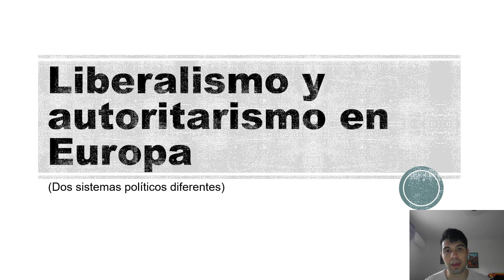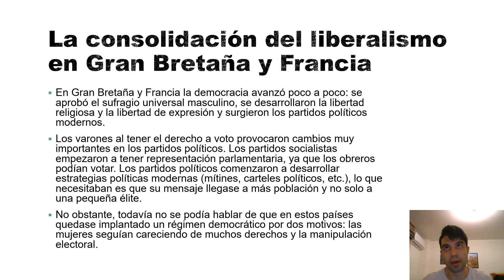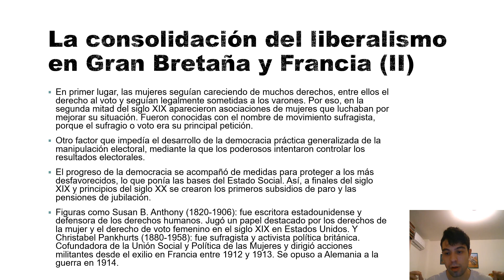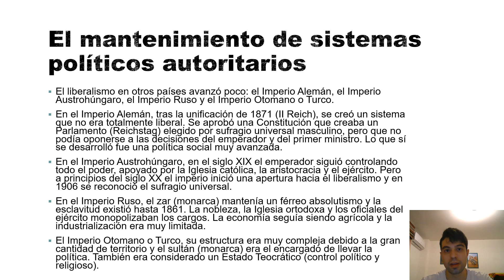Liberalismo y autoritarismo en Europa.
En Gran Bretaña y Francia la democracia avanzó lentamente: se aprobó el sufragio universal masculino, se desarrollaron la libertad religiosa y la libertad de expresión y surgieron los partidos políticos modernos. Como los varones tenía el derecho al voto, se produjeron cambios importantes en los partidos políticos. Los partidos socialistas tuvieron un crecimiento por voto de los obreros. Los partidos políticos comenzaron a desarrollar las estrategias políticas modernas (mítines, carteles políticos, etc.), para que llegase a más población no a un pequeña élite. No podemos "vestir" a este sistema como democracia, por un lado las mujeres no tenían el derecho al voto y estaban sometidas a los varones. A mediados del siglo XIX, nacieron las asociaciones de mujeres con el movimiento sufragista, en su petición de votar. Había manipulación electoral, todo estaba bajo control de los poderosos (pucherazo). El progreso de la democracia se acompañó con medidas para las personas más desfavorecidas, lo que puso las bases del Estado Social. A finales del siglo XIX y principios del siglo XX se crearon los subsidios de paro y las pensiones de jubilación. Dos figuras femeninas como; Susan B. Anthony y Christabel Parkhurts, fueron defensoras de los derechos de las mujeres y el derecho al voto.
El liberalismo tuvo un papel destacado en Gran Bretaña y Francia. En otros países no tuvo gran dimensión:
En el Imperio Alemán, tras la unificación en 1871 (II Reich) e Italia se unificó en la misma. El Imperio Alemán creó una Constitución con un Parlamento (Reichstag), había sufragio universal masculino, las decisiones las tomaban el emperador y el primer ministro. Si que desarrolló una política social muy avanzada. En el Imperio Austrohúngaro, el emperador mantenía un poder absoluto con el apoyo de la Iglesia católica, la aristocracia y el ejército. A principios del siglo XX, hubo una tímida apertura hacia el liberalismo y en 1906 se reconoció el sufragio universal. En el Imperio Ruso, el zar (monarca) mantenía un férreo absolutismo y la esclavitud existió en el país hasta 1861. La nobleza, la Iglesia ortodoxa y los oficiales del ejército monopolizaban los cargos, con el apoyo del zar. La base económica era agrícola y la industrialización muy limitada. En el Imperio Otomano o Turco, su estructura era muy compleja por la extensión de territorio y el sultán (monarca) era el encargado de llevar la política. Se le consideró un Estado Teocrático (control político y religioso).